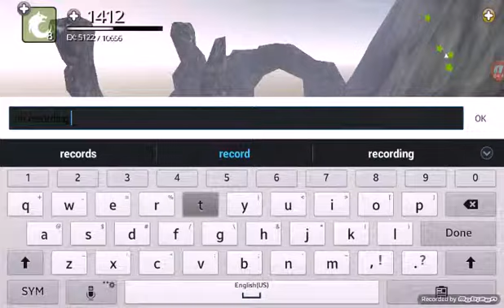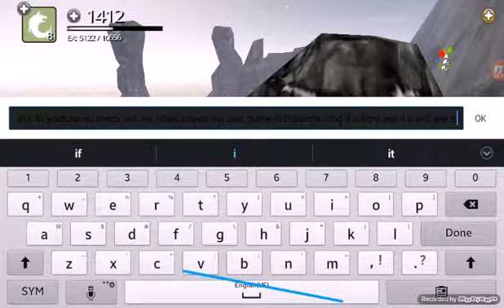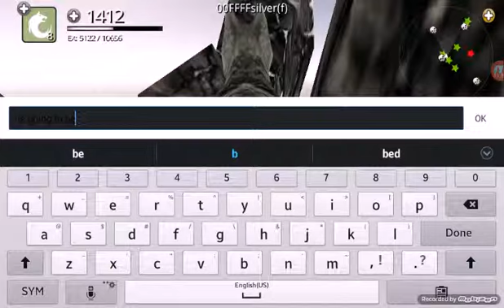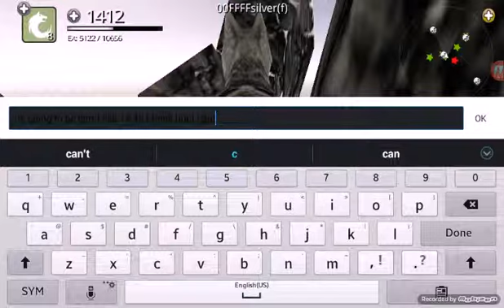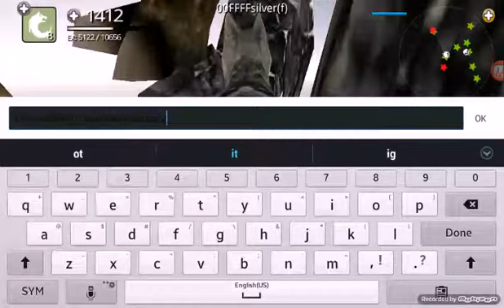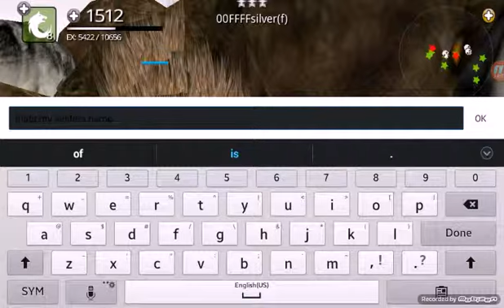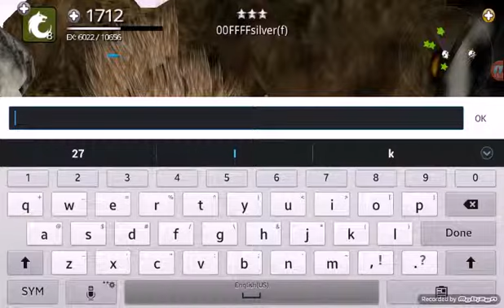Wolf Online [1]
Please watch this video I haven't made a new video yet so this is my first video I made with wolves in it plus theirs some good people on here an if you guys want the color code I have which is [00FFFF] go